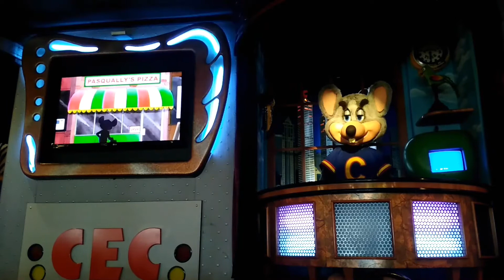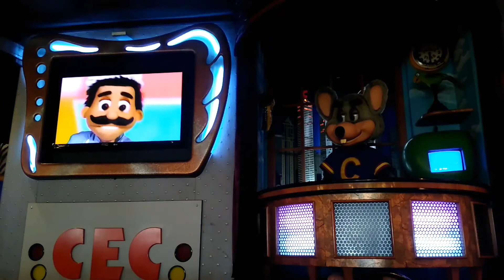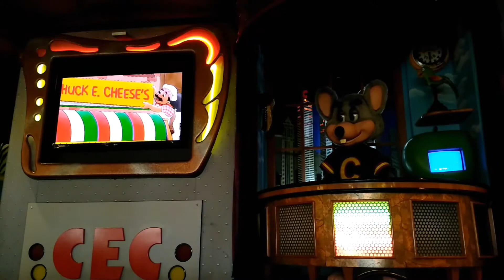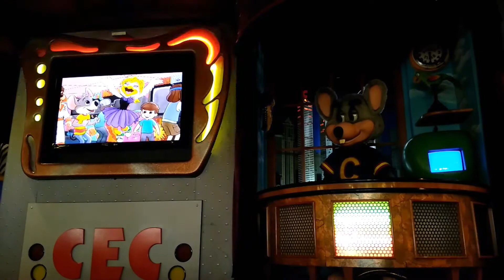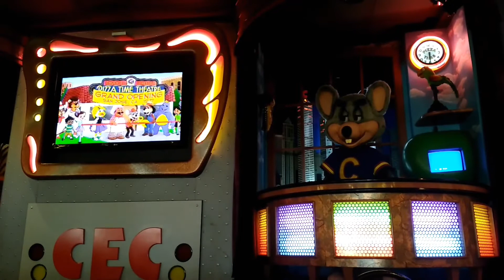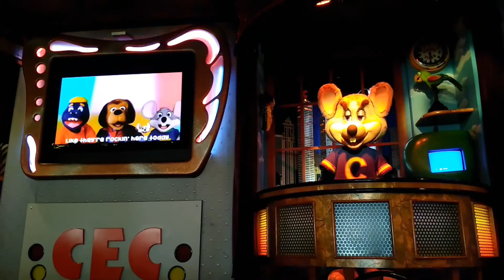Memories Everyday (Every Boy Every Girl 2017) | Chuck E. Cheese's Henderson Nevada | Studio C Alpha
Filmed at the Sunset Road CEC near Henderson Nevada. This store features a Studio C Alpha.

Thank you guys so much for getting us to 700 subscribers! :)

***Social Media Link Board***